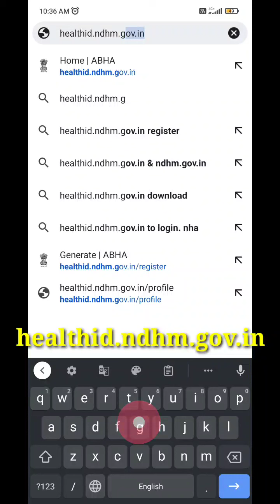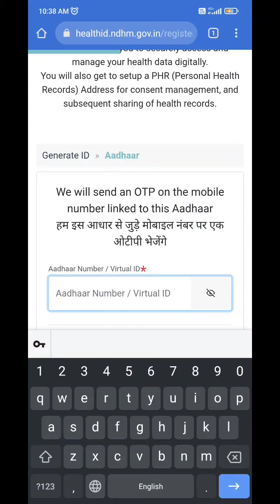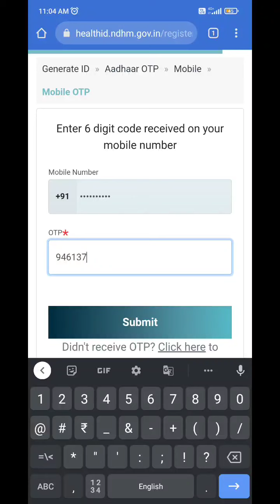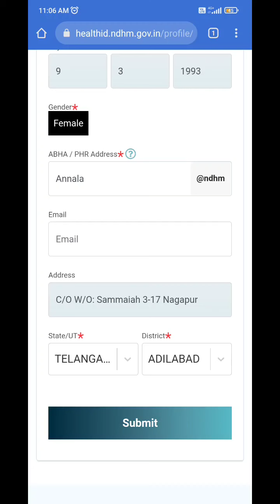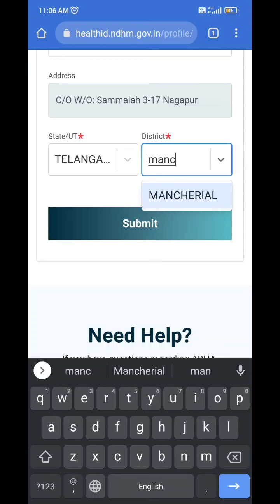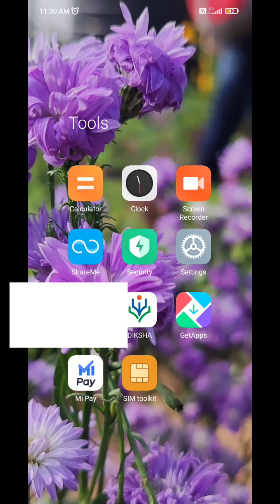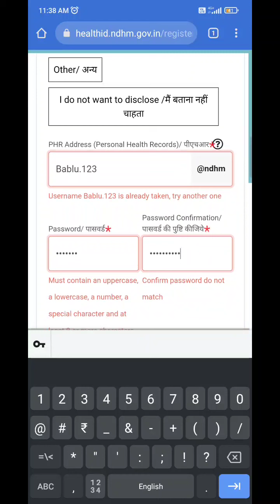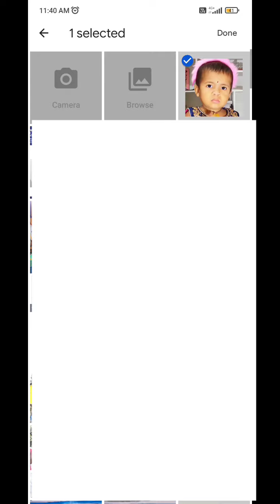Ayushman Bharat Health Account || Telangana Health Profile || In Telugu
Using ABHA (earlier known as Health ID) is the first step towards creating safer and efficient digital health records for you and your family. You can opt-in to create a digitally secure ABHA, which allows you to access and share your health data with your consent, with participating healthcare providers and payers